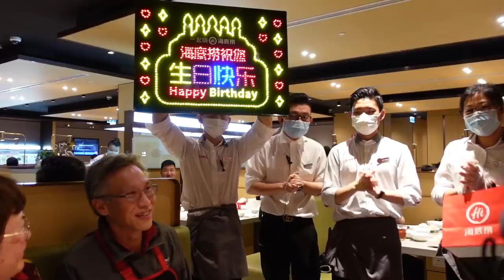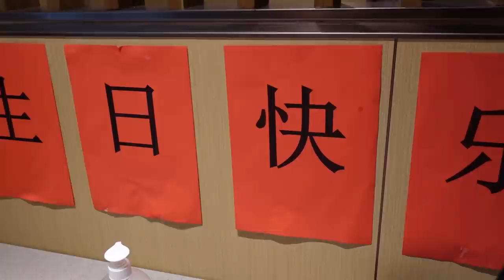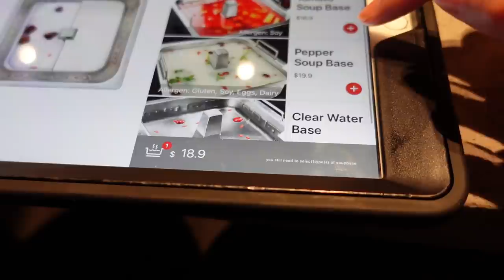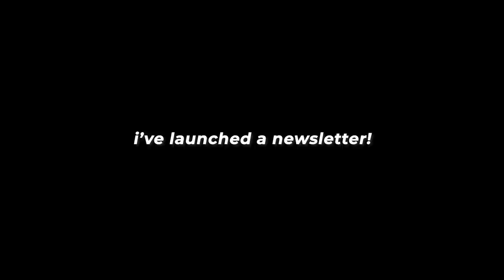TASTY CHINESE HOT POT FEAST in AUSTRALIA (and NOODLE DANCE) -Must Try Sydney Restaurants 悉尼美食 海底捞火鍋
► How To Make Hot Pot at Home: Hot Pot Recipe & Ingredients (Easy Dinner Ideas!)

All the details:
Haidilao 海底捞
Address:  Shop 607 / 8/1 Anderson St, Chatswood NSW 2067

List of Items we ordered:
Soup base:
1. Tomato Soup Base
2. Chicken Soup Base

Ingredients:
1. Fried Steamed Bun
2. Signature Shrimp Paste
3. Ox Tongue
4. Cheese Sausage
5. Squid Ring
6. Fried Fish Skin
7. Marbled Pork Belly
8. Fish Balls with Roe
9. Snow Wagyu Beef
10. Fish Ball with Fish Roe
11. Konjac Thread
12. Seaweed
13. Chinese Cabbage
14. White Radish Slices
15. Deep-fried Beancurd Skin Rolls
16. Plain Noodle
17. Pork & Prawn Dumpling
18. Dancing Noodle

Drinks:
1. Plum Juice
2. Calpis
3. Hai Di Lao Classic Barley Beer Bottled